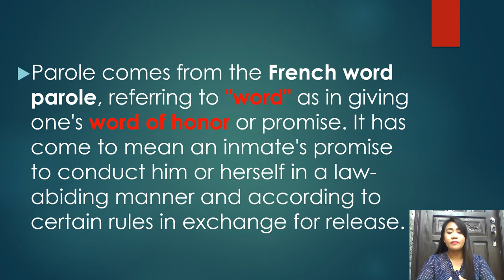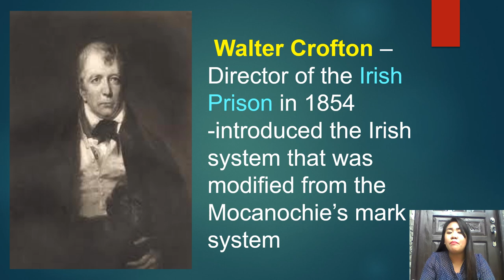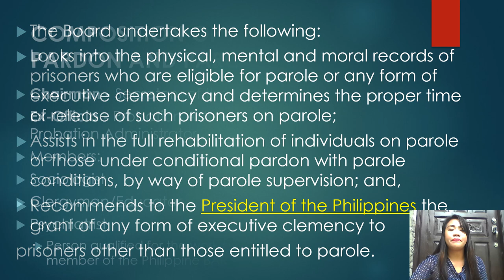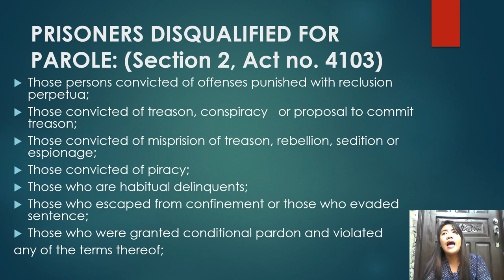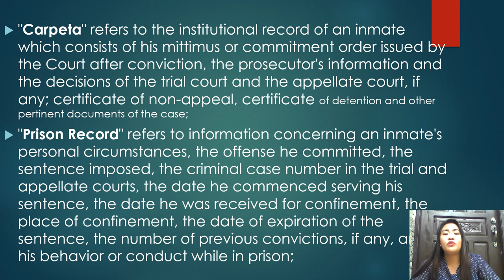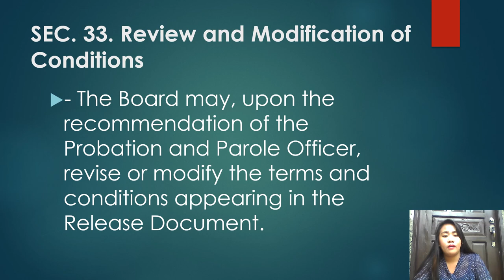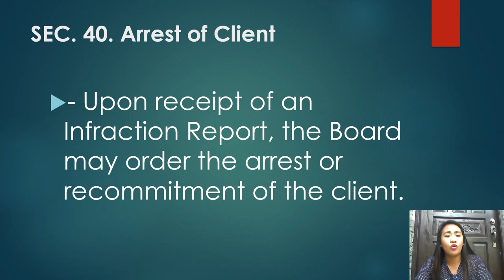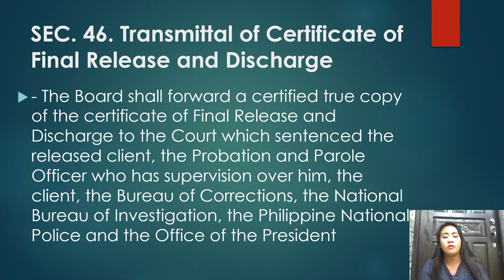CHAPTER 9 PAROLE